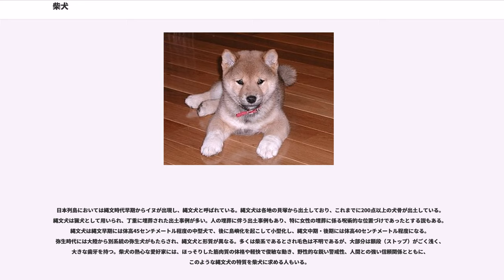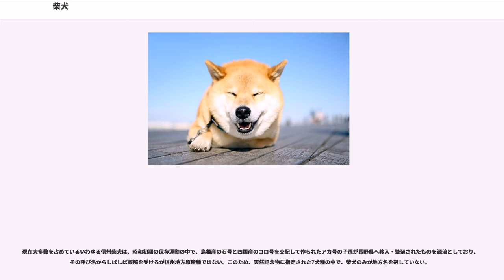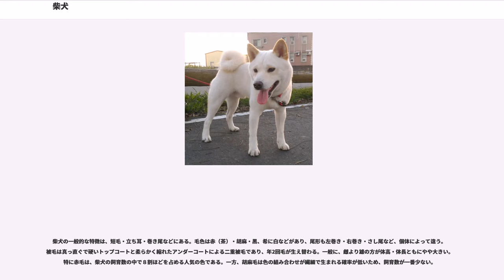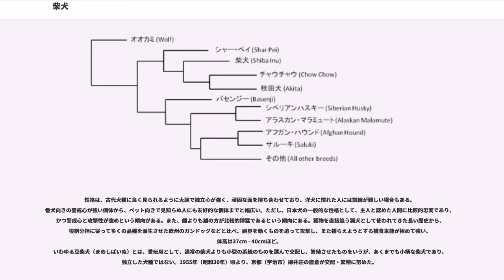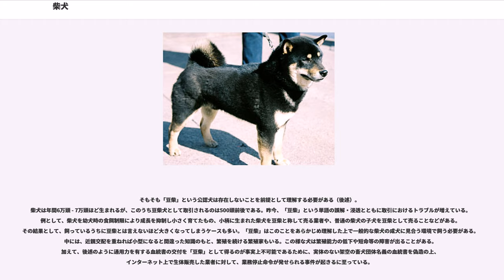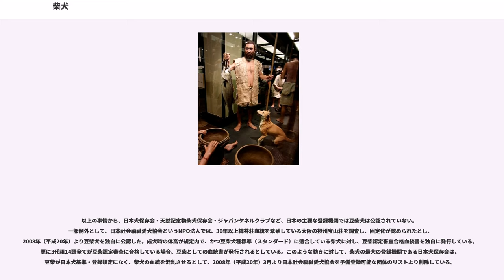柴犬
柴犬（しばいぬ）は、日本原産の日本犬の一種。オスは体高38 - 41cm、メスは35 - 38cmの犬種。日本の天然記念物に指定された7つの日本犬種（現存は6犬種）の1つで、指定は1936年（昭和11年）12月16日。日本における飼育頭数は最も多い。日本犬保存会によれば、現在日本で飼育されている日本犬種（6犬種）のうち、柴犬は約80%を占める。日本国外でも人気が高く、日本語で、「Shiba Inu」という名前で呼ばれている。小型犬に分類される。特にヨーロッパでは柴犬の飼い主同士で集まるコミュニティーもある。

「柴犬」という名前は中央高地で使われていたもので、文献上では、昭和初期の日本犬保存会の会誌「日本犬」で用いられている。一般的には、「柴」は小ぶりな雑木を指す。

由来には諸説があり、
の3つの説が代表的。

遺伝的には古くからの血を受け継ぐ現存古代犬種（）の一つで、DNA分析からは、次のように順次分岐してきたとされている（左図参照）。まず、イヌがハイイロオオカミから分岐した。そのイヌが、（1）柴犬、秋田犬などのアジアスピッツ系、およびチャウチャウ、シャー・ペイなどの青舌マスティフ系になる系統と、（2）バセンジー、アフガン・ハウンドなどのハウンド系およびシベリアン・ハスキー、アラスカン・マラミュートなどの北極スピッツ系になる系統と、に分岐した。その後（1）の系統からシャー・ペイが分岐して別れ、残りが柴犬・チャウチャウ・秋田犬群の系統となった。柴犬はこの時点の系統から最初に分岐した。なお残りのチャウチャウ・秋田犬群はその後それぞれに分岐した。

日本列島においては縄文時代早期からイヌが出現し、縄文犬と呼ばれている。縄文犬は各地の貝塚から出土しており、これまでに200点以上の犬骨が出土している。縄文犬は猟犬として用いられ、丁重に埋葬された出土事例が多い。人の埋葬に伴う出土事例もあり、特に女性の埋葬に係る呪術的な位置づけであったとする説もある。縄文犬は縄文早期には体高45センチメートル程度の中型犬で、後に島嶼化を起こして小型化し、縄文中期・後期には体高40センチメートル程度になる。弥生時代には大陸から別系統の弥生犬がもたらされ、縄文犬と形質が異なる。多くは柴系であるとされ毛色は不明であるが、大部分は額段（ストップ）がごく浅く、大きな歯牙を持つ。柴犬の熱心な愛好家には、ほっそりした筋肉質の体格や軽快で俊敏な動き、野性的な鋭い警戒性、人間との強い信頼関係とともに、このような縄文犬の特質を柴犬に求める人もいる。

昔から本州各地で飼われ、古くから、ヤマドリ・キジなどの鳥やウサギなどの小動物の狩猟、およびそれに伴う諸作業に用いられてきた犬である。信州の川上犬、保科犬、戸隠犬、美濃の美濃柴犬、山陰の石州犬や因幡犬など、分布地域によっていくつかのグループに細分されていた。第二次世界大戦後の食糧難の時代や、その後1952年（昭和27年）に犬ジステンパーが流行したことによって頭数が激減した。

現在大多数を占めているいわゆる信州柴犬は、昭和初期の保存運動の中で、島根産の石号と四国産のコロ号を交配して作られたアカ号の子孫が長野県へ移入・繁殖されたものを源流としており、その呼び名からしばしば誤解を受けるが信州地方原産種ではない。このため、天然記念物に指定された7犬種の中で、柴犬のみが地方名を冠していない。

温暖湿潤気候に強い。一般に主人に対しては非常に忠実、よそ者に対しては馴れ馴れしくせず、賢く勇敢で警戒心も強いため、番犬にも適する。本来は山地や山あいで小動物の狩猟を手伝ってきた犬だが、現在は主に家庭犬として愛されている。しかし、今も狩りやモンキードックなどをして活躍している柴犬もいる。

柴犬の一般的な特徴は、短毛・立ち耳・巻き尾などにある。毛色は赤（茶）・胡麻・黒、希に白などがあり、尾形も左巻き・右巻き・さし尾など、個体によって違う。被毛は真っ直ぐで硬いトップコートと柔らかく縮れたアンダーコートによる二重被毛であり、年2回毛が生え替わる。一般に、雌より雄の方が体高・体長ともにやや大きい。特に赤毛は、柴犬の飼育数の中で８割ほどを占める人気の色である。一方、胡麻毛は色の組み合わせが繊細で生まれる確率が低いため、飼育数が一番少ない。

性格は、古代犬種に良く見られるように大胆で独立心が強く、頑固な面を持ち合わせており、洋犬に慣れた人には訓練が難しい場合もある。番犬向きの警戒心が強い個体から、ペット向きで見知らぬ人にも友好的な個体までと幅広い。ただし、日本犬の一般...